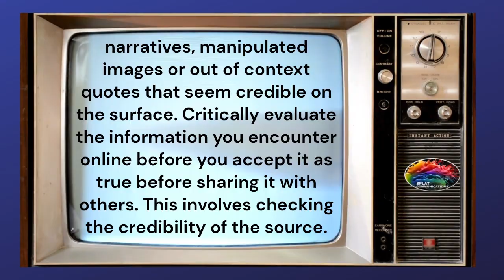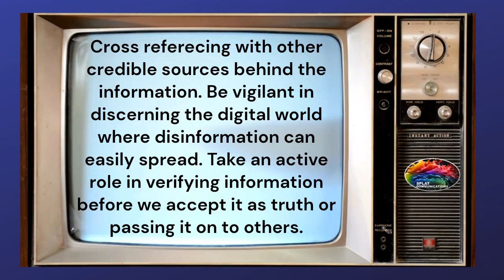PRIVATE SNAFU CAMOUFLAGE. LESSONS IN FAKE NEWS PEDDLERS AND HOW TO NAVIGATE SOCIAL MEDIA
Private Snafu is the title character of a series of black-and-white American instructional adult animated shorts, ironic and humorous in tone, that were produced between 1943 and 1945 during World War 2. These films were designed to instruct service personnel about security, proper sanitation habits, booby traps and other military subjects, and to improve troop morale. Primarily, they demonstrate the negative consequences of doing things wrong.

Directed byChuck Jones, Friz Freleng, Bob Clampett, Frank Tashlin, George Gordon
Written by Theodor Geisel, P. D. Eastman, and Munro Leaf
Produced b yLeon Schlesinger
Distributed by US Army
Release dateJune 28, 1943 – 1946